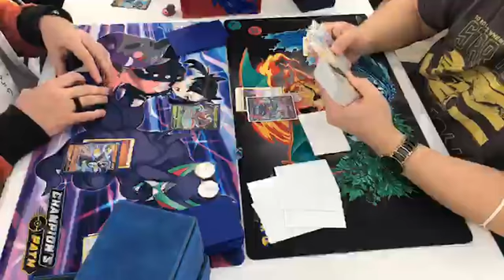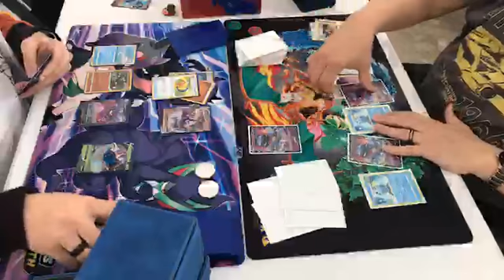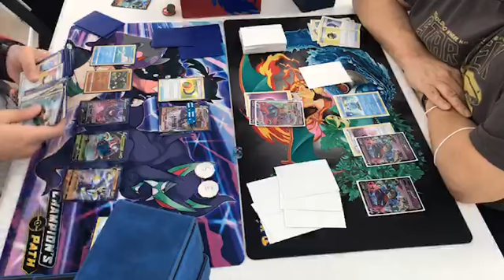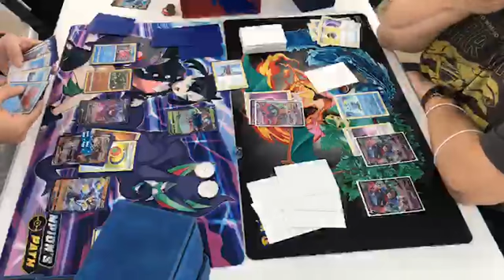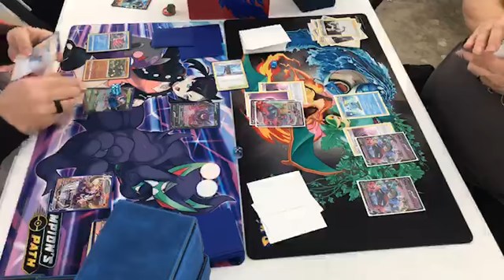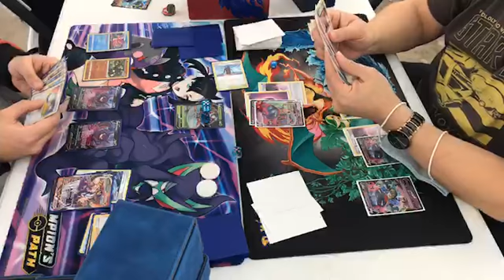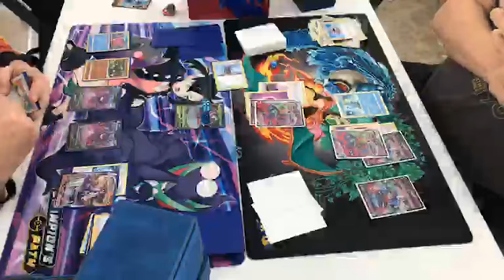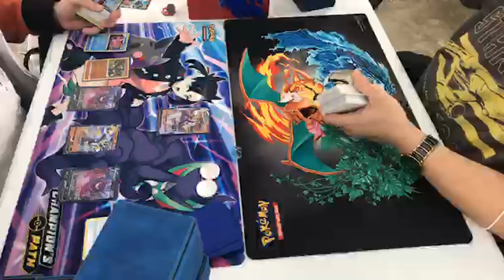Rapid Strike Urshifu VMAX vs. Dragapult VMAX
Special shoutout to Anthony Obando (1RockBandGuy) and Mike Haniotis for this first match.